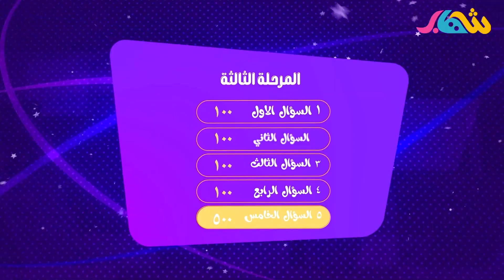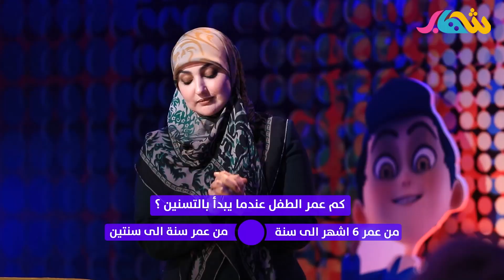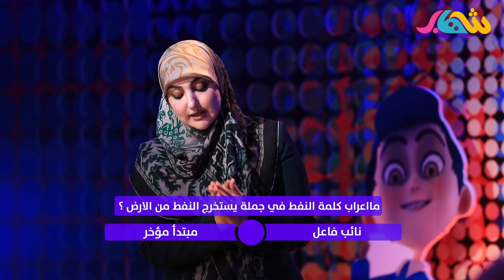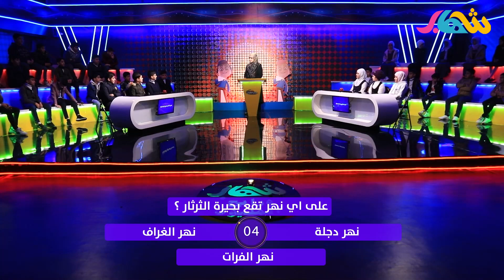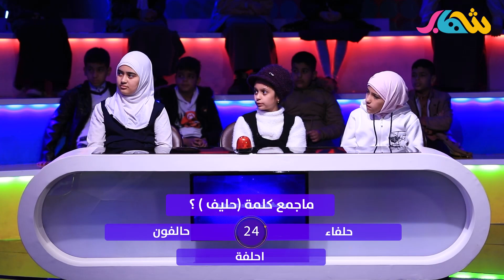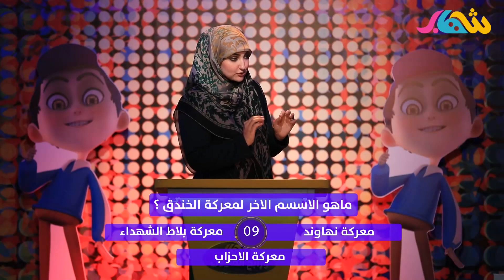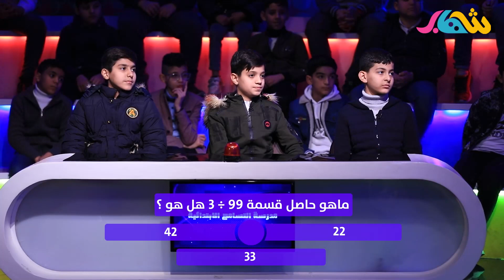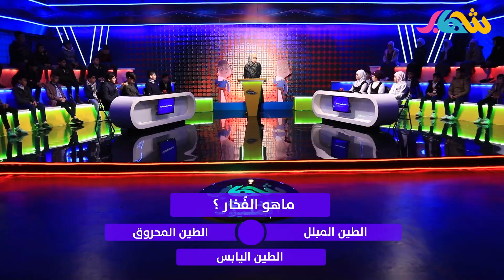شهاب ورابح المليون | بين مدرسة الشهيد رائد او مدرسة التسامح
في برنامج شهاب ورابح المليون هناك 15 سؤالا الى لربح المليون .. ثلاث محطات بكل محطة خمسة اسئلة.. في المرحلة الاولى الجائزة هي 150 الف دينار عراقي اما في المرحلة الثانية فالجائزة هي 350 الف دينار . المرحلة الثالثة 500 الف دينار فهل ستفوز  ثانوية بدر الكبرى للبنات او مدرسة اليرموك للبنات .. شاهد وزد معلوماتك في هذا البرنامج المعرفي 😍